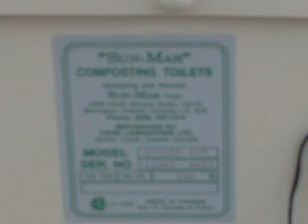toilet2.MOV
Chesuncook Crapper #2